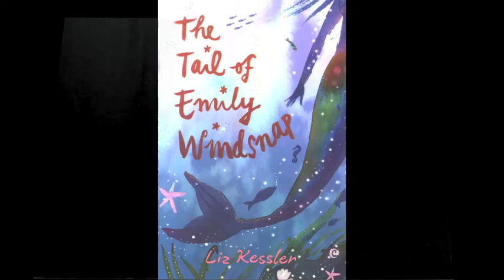The Musical: "The tail of emily Windsnap"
An original Musical book report " The Tail of Emily Windsnap" sang to "you belong with me".

When Mrs. O'Neil's 4th grade class was asked to give a book report Olivia "dove" right in! With the help of Taylor Swifts " you belong with me" Olivia sings original lyrics about mermaids & "the Tail of Emily Windsnap".